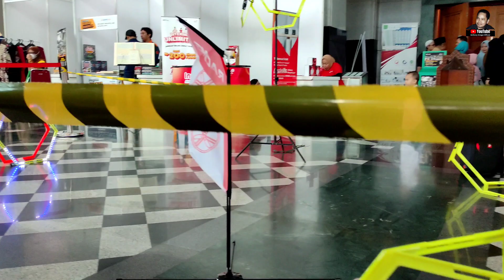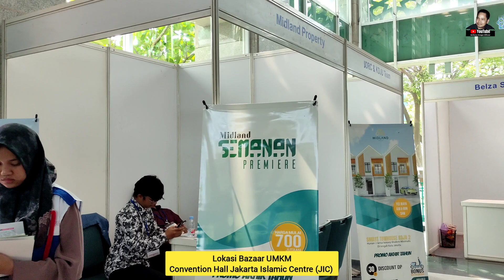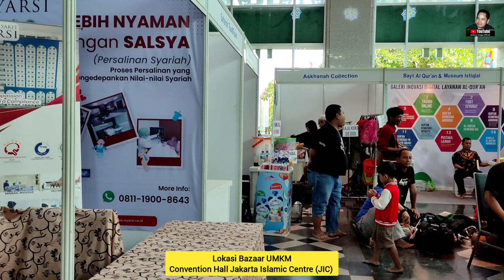MICRO DRONE RACE Youth Islamic Digital Fest 2022‼️Jakarta Islamic Centre